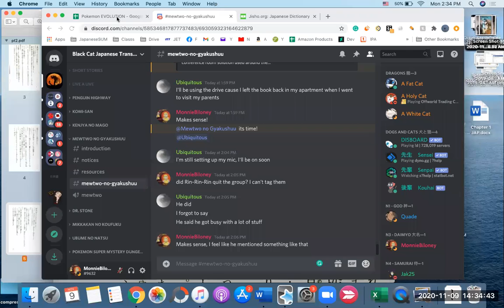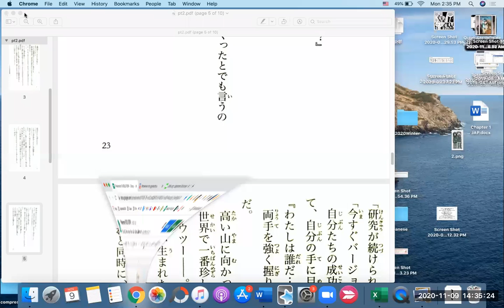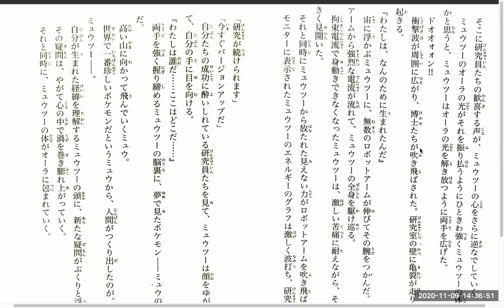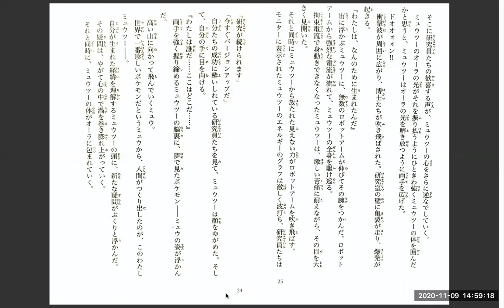ミュウツーの逆襲 EVOLUTION Discussion 3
Where did 2 go? Whelp, we forgot to record that ;p